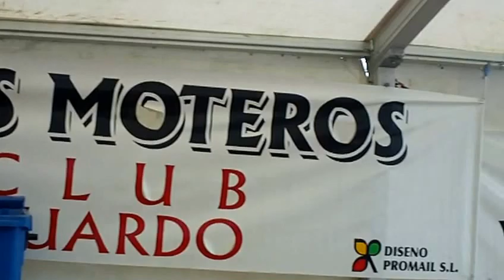CONCENTRACIÓN MOTERA LECHAZOS 2O12. GUARDO